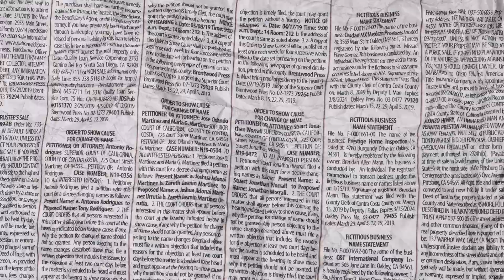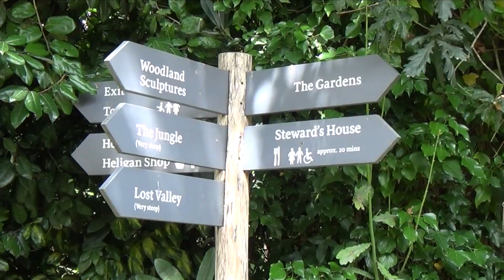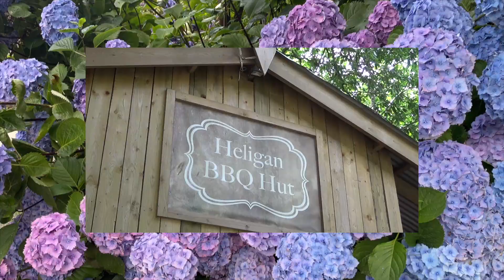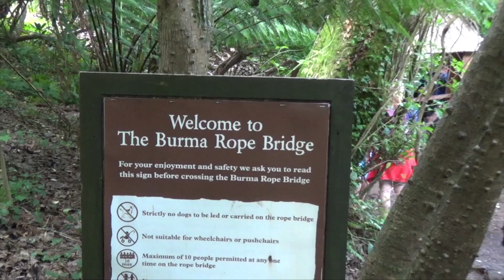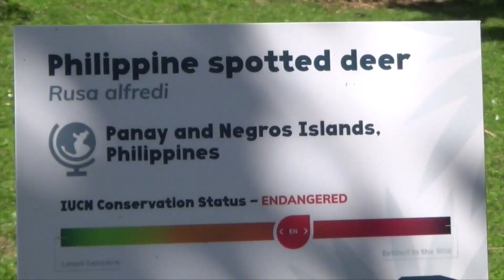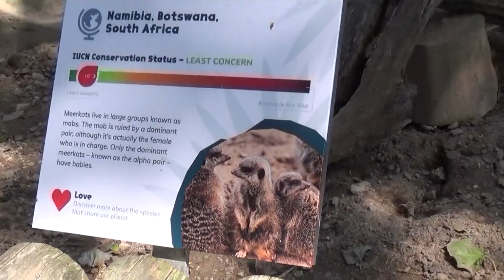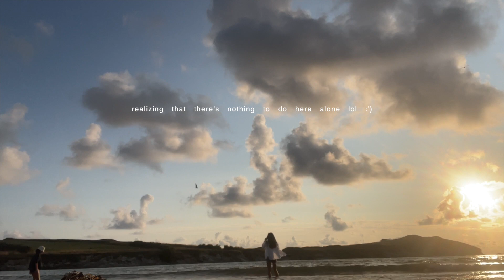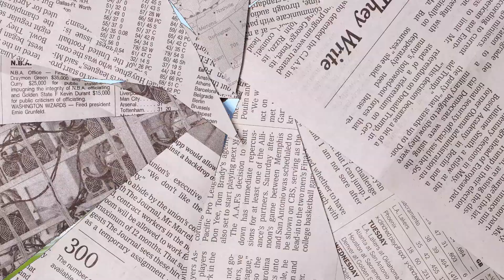Summer Diary: Cornwall Newquay beach, zoo & garden (part 2)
open me! — [♡] ; watch in HD 1080p

 ˗ˏˋ꒰ a summer day in cornwall! still can't get enough of this place 🤍 i really had fun going to the zoo and especially the beach during sunset. although i'm crazy for going for a dip wearing a bikini (since uk beaches are really cold) that was the only time i could go to the beach plus it's summer! ꒱

🌷 faq's — ✧˖°
￫ camera used? - iPhone 12
￫ software editor? - Final Cut Pro X
￫ age? - 18 yrs old
￫ ethnicity - Filipino
￫ currently in - UK

(´｡• ᵕ •｡`)  𝒚𝒐𝒖 𝒂𝒓𝒆 𝒍𝒐𝒗𝒆𝒅 ✞

Summer Diary: Cornwall beach, zoo & garden (part 2)